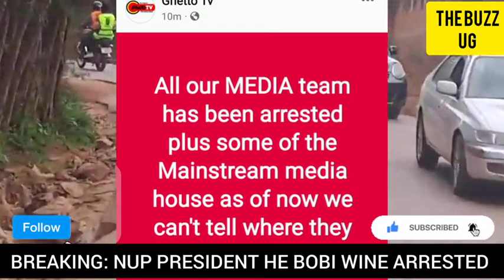BREAKING NEWS😳: Bobi Wine arrested on arrival at Entebbe Airport